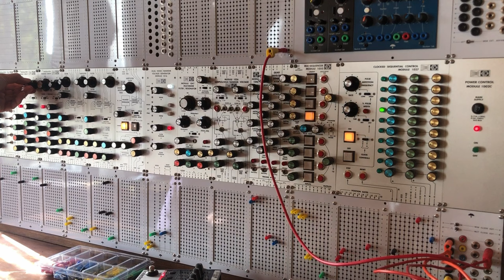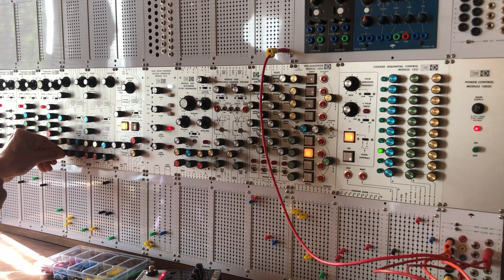Batchas "Sixty-one" [Short mix]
I send the output of the sequencer to a quantizer before going back into the matrix to control the CV of the 3 oscillators.